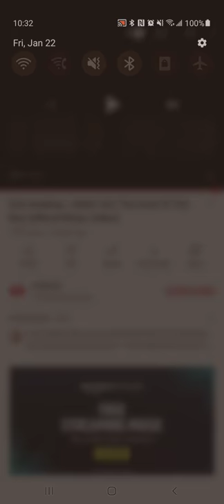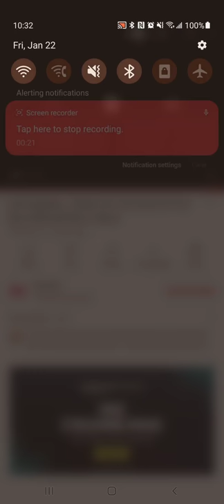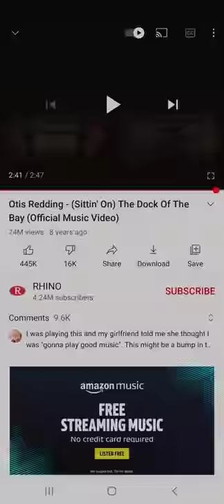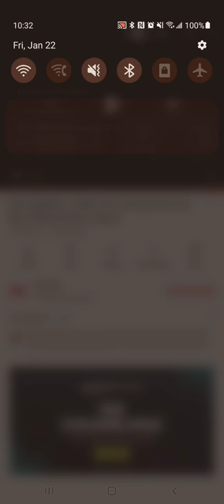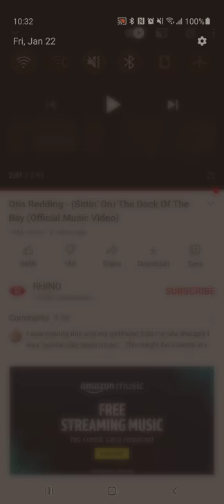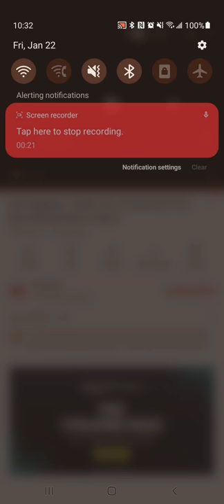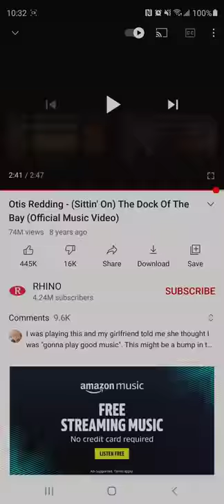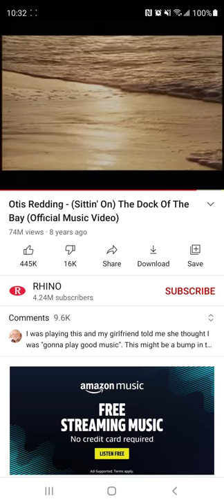Dock of the bay whistle